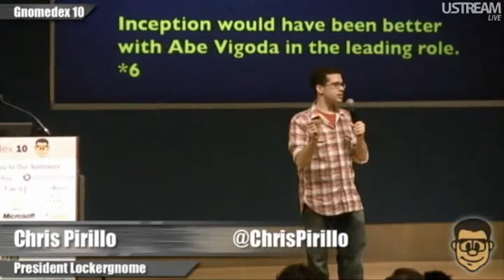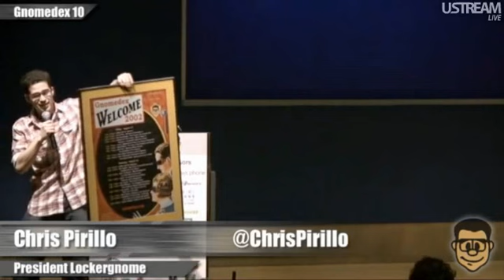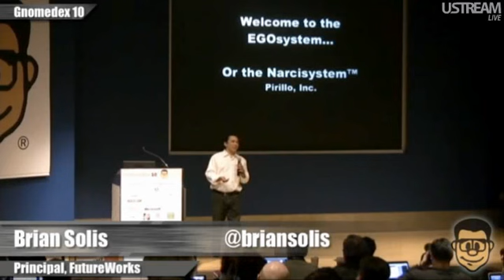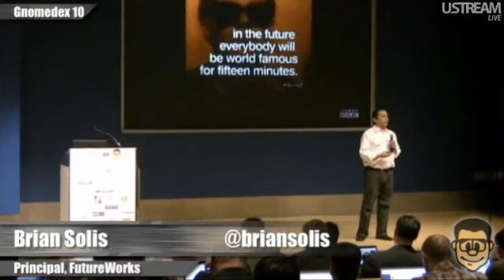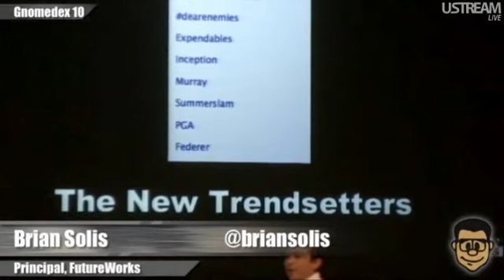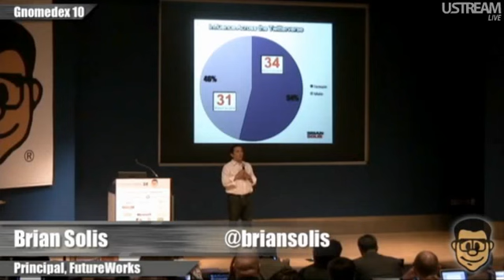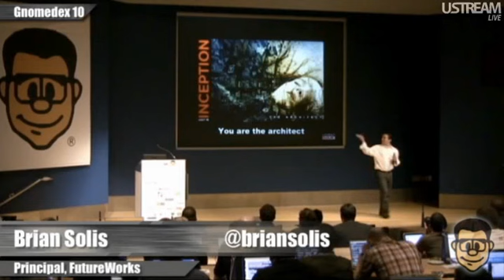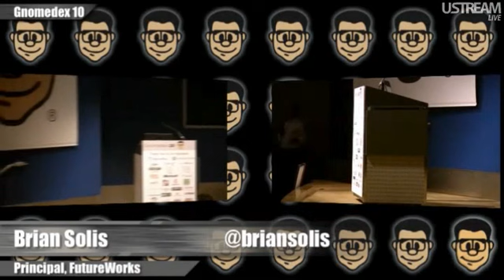Brian Solis on Community at Gnomedex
- If there was a theme in our Gnomedex schedule, it was that YOU have the power to change the world. No one embodies this ideal more than this year's keynote speaker Brian Solis.

Brian has been coming to Gnomedex for many years as a paid attendee. He felt that this was the only conference which held value for him. He always walked away with something special. He used this to talk to our audience about what Gnomedex is and was... and what it has meant to him.